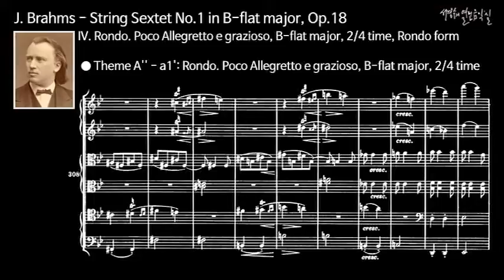브람스 - 현악 6중주 제1번 내림나장조, 작품18 제4악장: 론도. 조금 빠르고 우아하게, 내림나장조. 2/4박자. 론도 형식 - 론도 형식의 주제 A''이다.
Brahms - String Sextet No. 1 In B-flat major, Op. 18 - IV. Rondo. Poco Allegretto e grazioso_Theme A''

브람스: 현악 6중주 제1번 내림나장조, 작품18
제4악장: 론도. 조금 빠르고 우아하게, 내림나장조. 2/4박자. 론도 형식
론도 형식의 주제  A''이다.

서경수의 열린 음악실:까칠한 수지가 즐겨 보는 음악감상 안내서